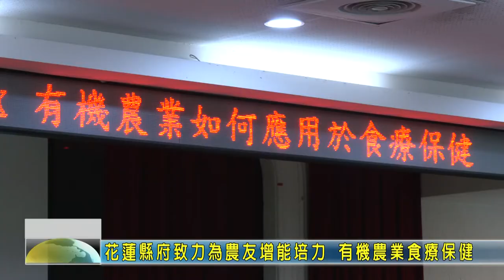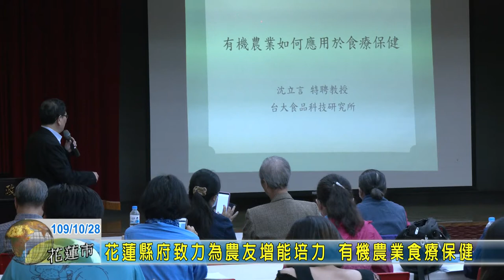20201028 01 花蓮縣府致力為農友增能培力